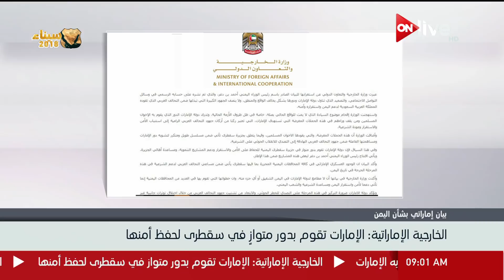موجز أخبار التاسعة صباحا - الاثنين 7 مايو 2018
الموقع الرسمي للقناة  ..